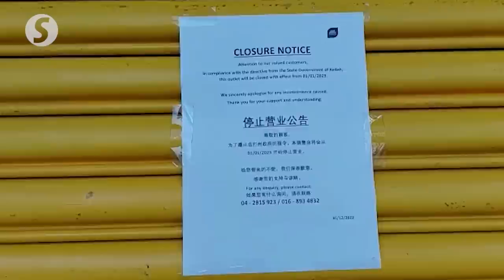Gaming outlets close doors in Kedah as state directive comes into effect on Jan 1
All gaming outlets in Kedah ceased operations starting Sunday (Jan 1), as directed by the state.

In Alor Setar, the premises had all closed with some attaching a notice on their doors informing customers of their closure to comply with the state government's directive.